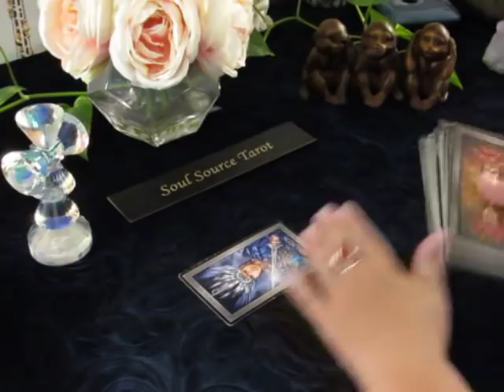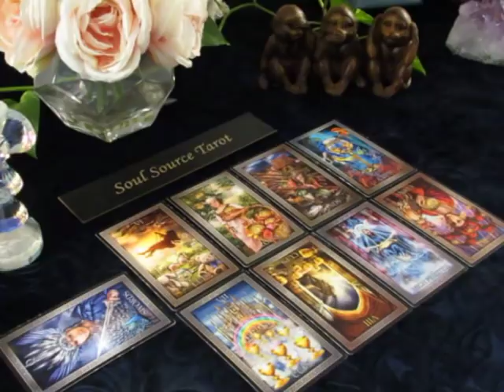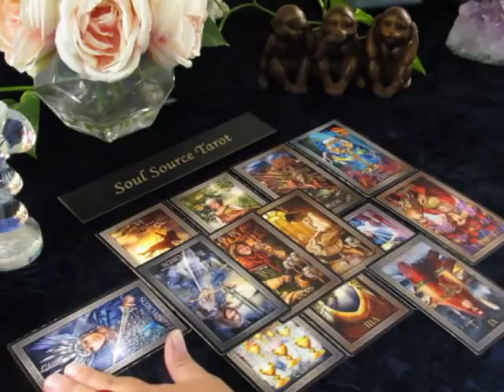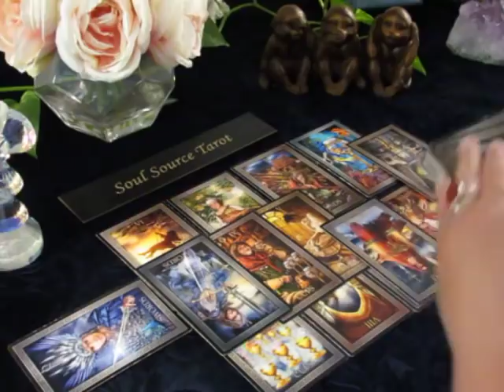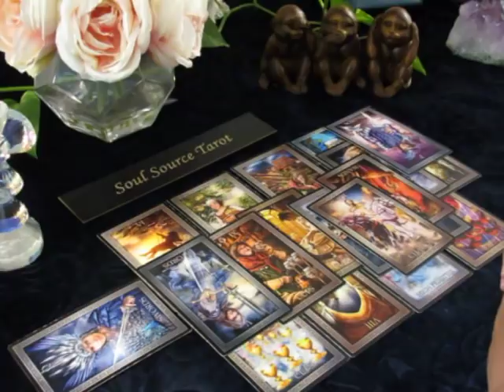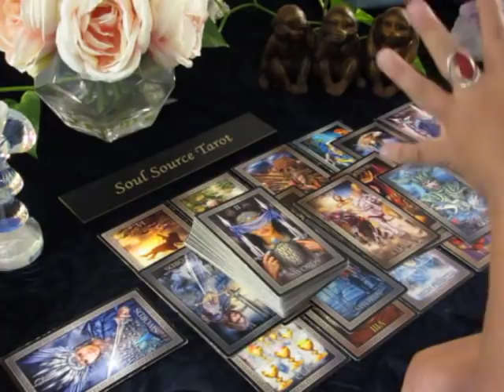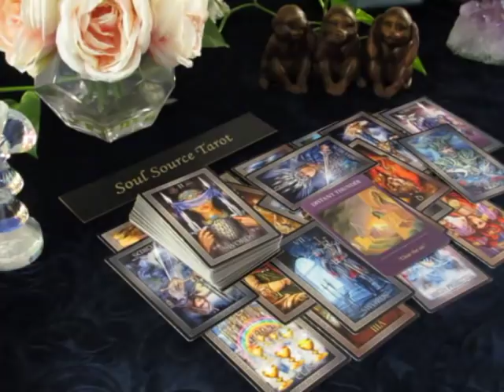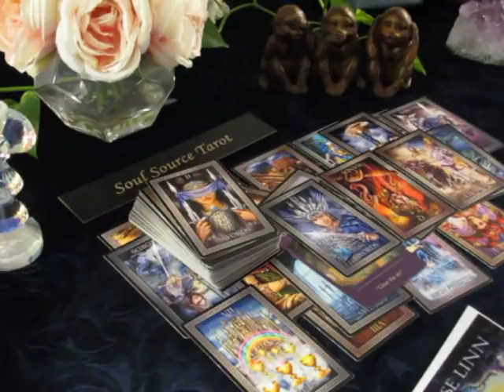~The Daily Vibe~Private Eyes are Watching~October 6, 7, 8, and beyond. Daily Tarot Reading